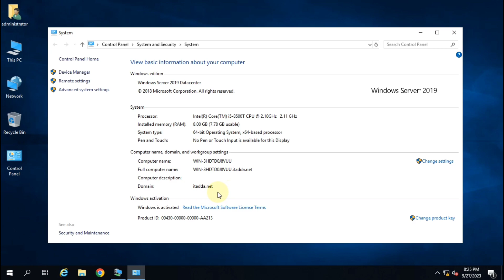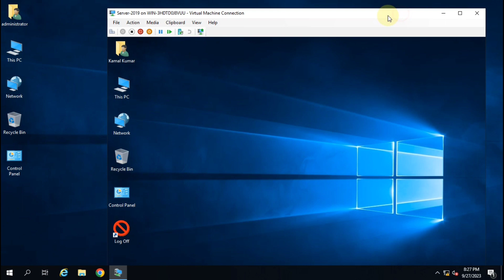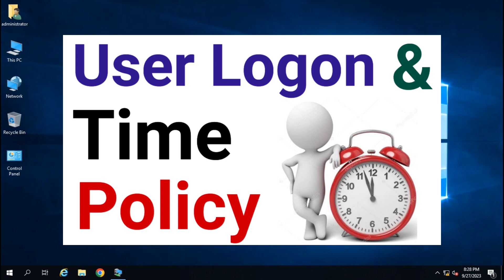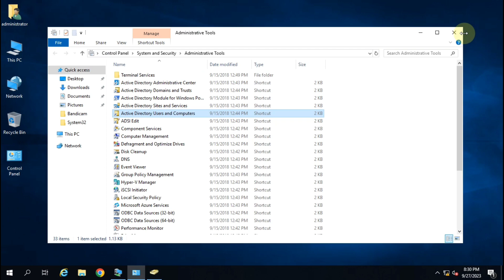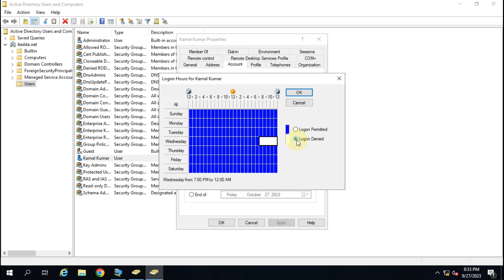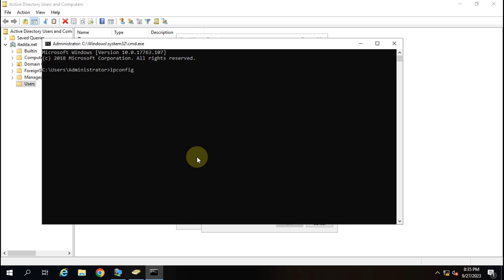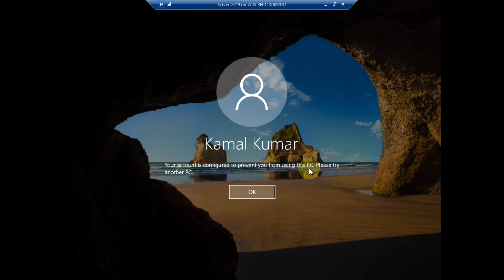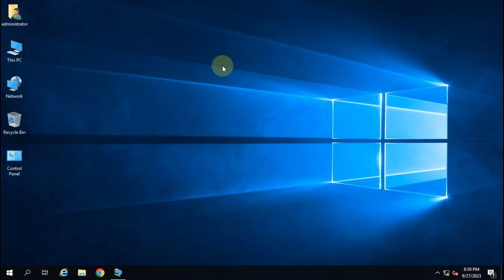How to set user logon and time policy I How to set logon restrictions on users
Title: "User Logon and Time Policy Management: Secure Your System Effectively"

Description:
Welcome to our comprehensive guide on User Logon and Time Policy Management! In this video, we'll explore the essential concepts and best practices for ensuring the security and efficiency of your system's user authentication and time-based access control.

Effective user logon management is crucial for safeguarding your organization's sensitive data and resources. We'll delve into topics such as user authentication methods, password policies, and multi-factor authentication (MFA). Learn how to implement strong authentication mechanisms to keep unauthorized users at bay.

Time policy management is equally important, especially when it comes to controlling user access during specific hours or days. We'll walk you through the process of creating and managing time-based policies, allowing you to tailor access permissions according to your organization's needs.

Key Topics Covered:
1. User Authentication Methods
2. Password Policy Best Practices
3. Multi-Factor Authentication (MFA)
4. Time-Based Access Control
5. Creating Time Policies
6. Managing User Access Hours
7. Enhancing Security Through Policy Integration

By the end of this video, you'll have a solid understanding of user logon and time policy management, enabling you to fortify your system's security while ensuring authorized users have the access they need.

Useful Videos Links are below

Say Goodbye to Hard Drives: The Ultimate Guide to Diskless Computers I A Computer without HDD or SSD

Step-by-Step Guide: Assigning IP in Graphic and CMD Mode I How to change IP address in Windows 10

Step-by-Step Guide: How to Configure Outlook for Your Gmail Account | How to Set Up Gmail in Outlook